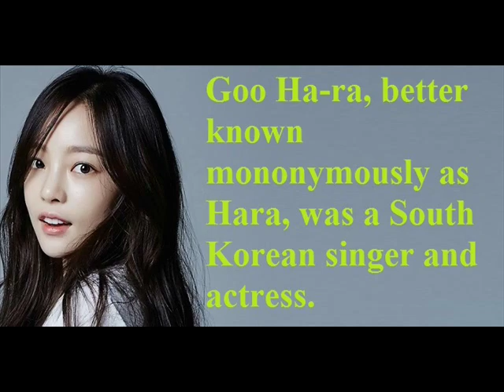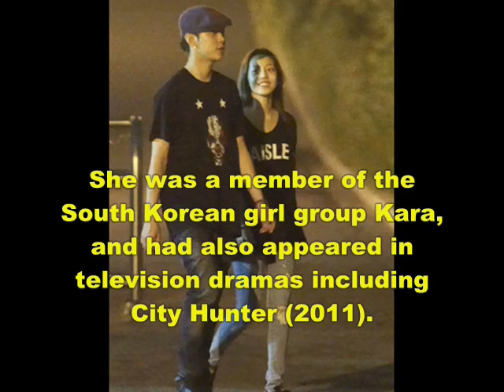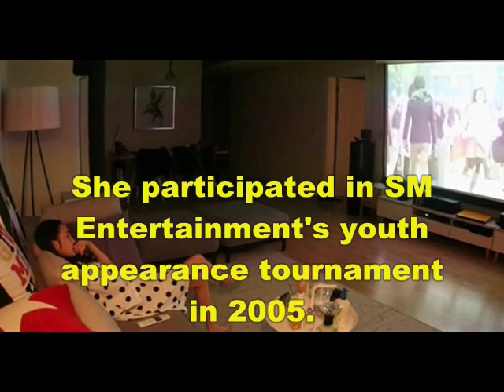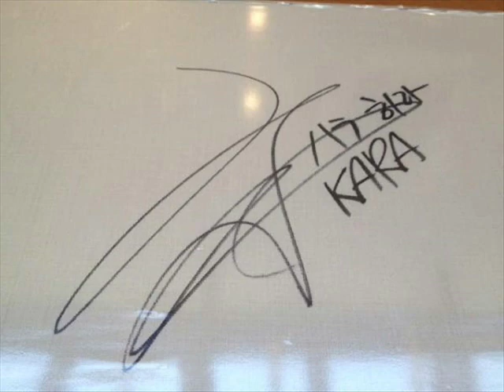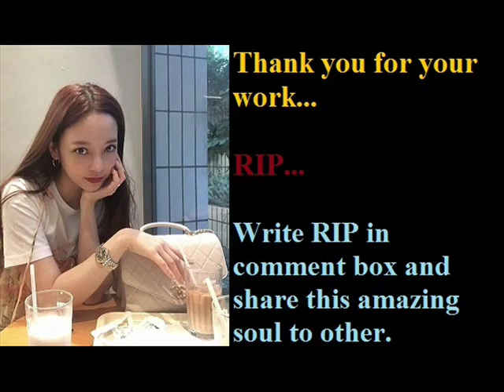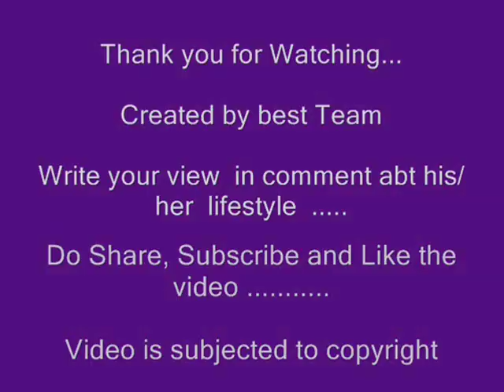Goo Hara - Lifestyle | Family | Net worth | Boyfriend | houses | Biography | Information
Video shows Lifestyle net worth biography information family dating girlfriend/boyfriend house car information and facts of Goo Hara

Voice given by The best channel members/staff/employee